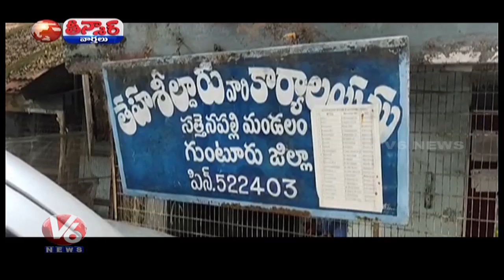Three Govt Officials Caught In ACB Raids At Hyderabad | Teenmaar News | V6 Telugu News